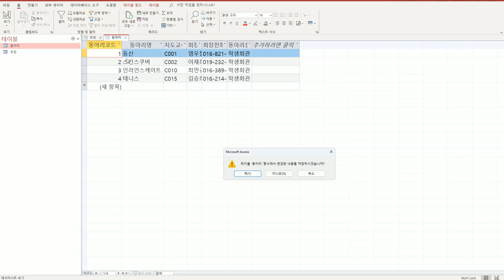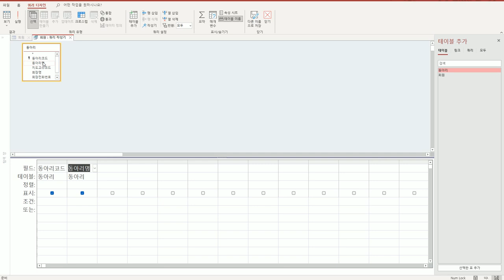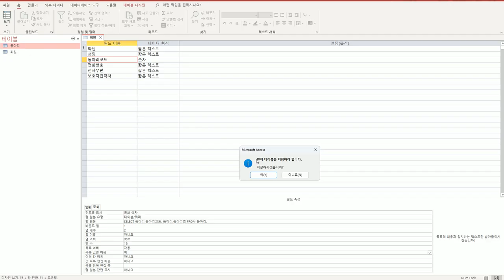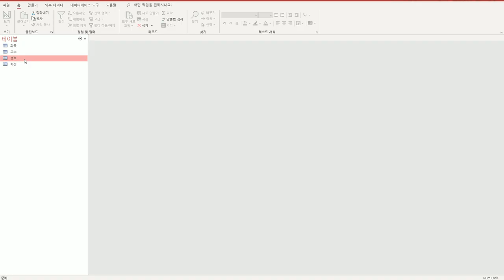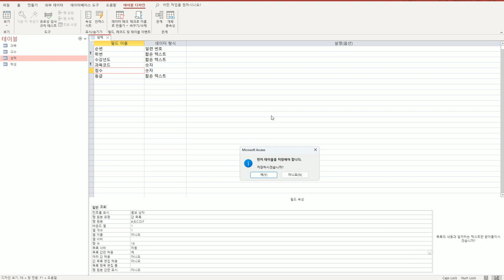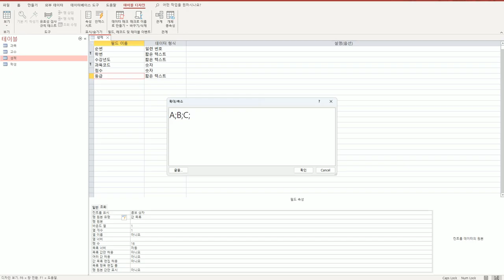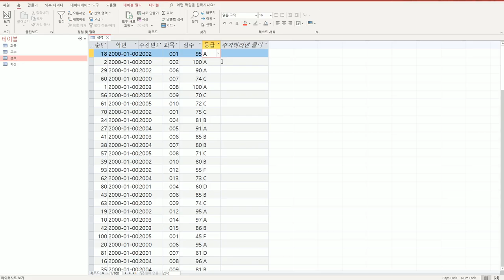[컴활1급실기] 39 필드 조회 속성 설정